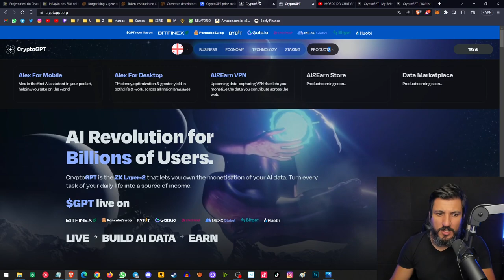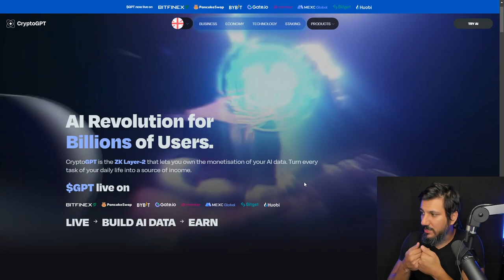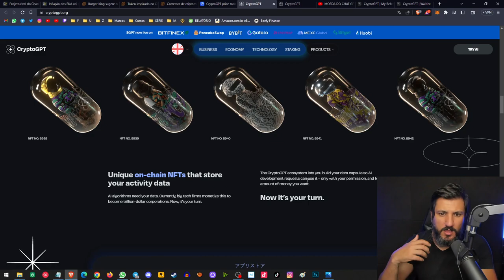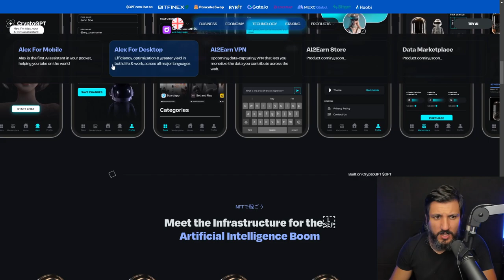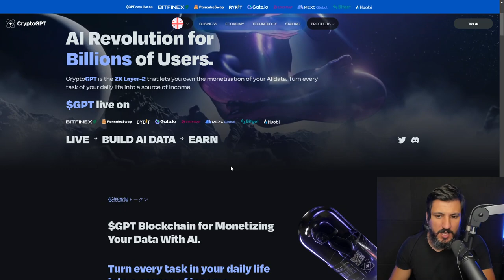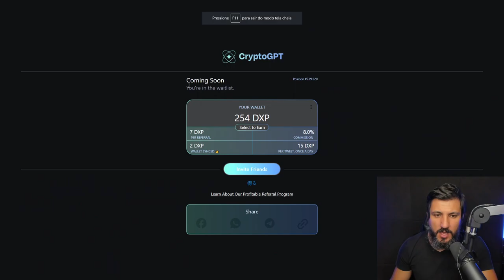RIVAL do ChatGPT dispara!!! Conheça o CRYPTOGPT!!!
Projeto rival do ChatGPT avaliado em R$ 1 bilhão vê token disparar 12% e quer levar IA para o mercado cripto. Rodada foi liderada pela criadora de mercado global de ativos digitais DWF Labs e elevou valor do projeto para US$ 250 milhões, segundo informou o CryptoGPT.

📌CÓDIGO DE INDICAÇÃO: RUGVVJF